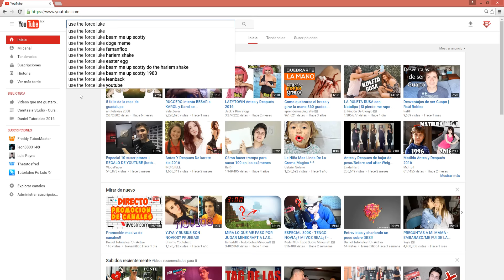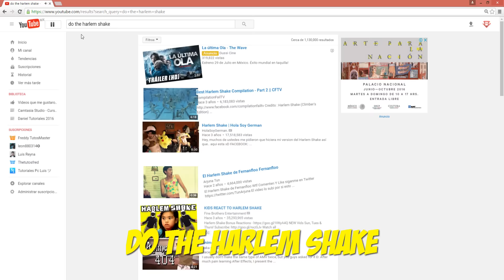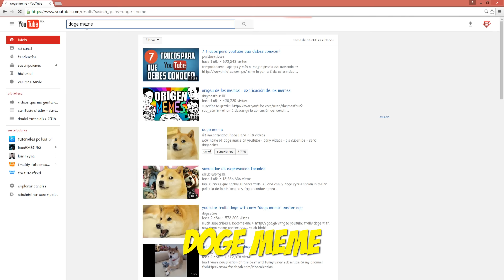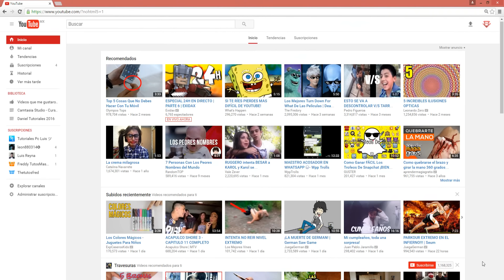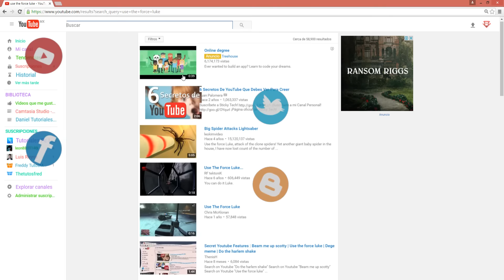Secretos Ocultos en YouTube que Debes Conocer - TOP 5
Son algunos de los trucos o secretos ocultos de YouTube que debes conocer, espero te guste este TOP, y si me ayudas a llegar a 200 likes te traeré un par mas de estos secretos.

5- USE THE FORCE LUKE
4- DO THE HARLEM SHAKE
3- WEBDRIVER TORSO
2- DOGE MEME
1- FOTOGRAMAS

Lα cσpiα dε εstε vidεσ,
sεяα dεnunciαdα.
Tσdσs lσs Dεяεcнσs Rεsεяvαdσs.
ORIGINAL.